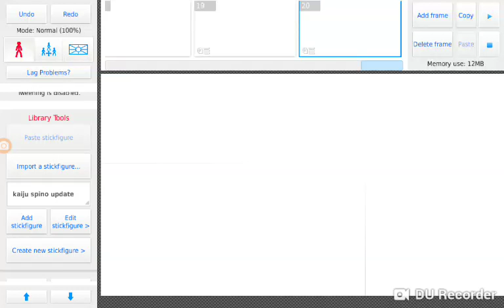Kaiju spino test [I made this]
Bugs with stick
1.it can't open it's jaw & in making this it could open it's jaw so I made 3 versions